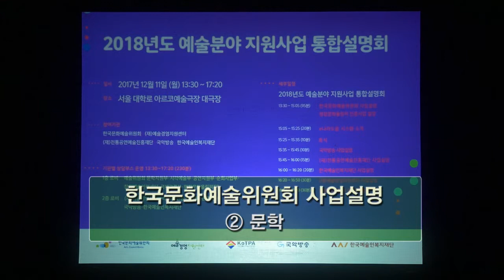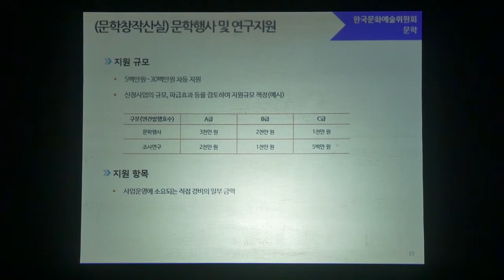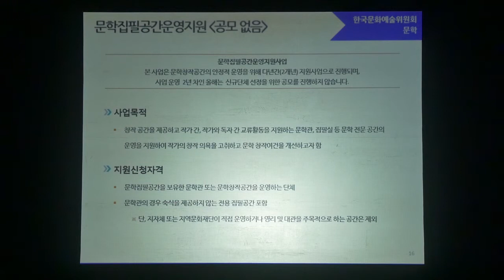2018년도 예술분야 지원사업 통합설명회(문학)